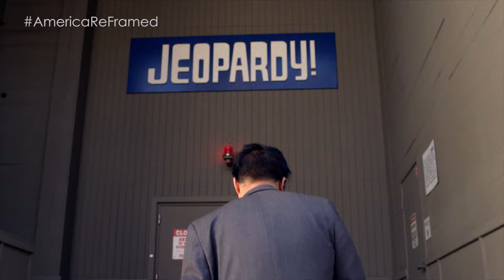America ReFramed | Who is Arthur Chu? | Trailer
"Who is Arthur Chu?" follows the 11-time Jeopardy! winner. By using an unconventional game strategy, the former insurance analyst amassed both fans and haters on Twitter. To put his 15 minutes of fame to good use, Arthur aspires to become a public figure to address racism and sexism with his posture debunking the “model” Asian American stereotype. Premiere broadcast: 5/22/2018.